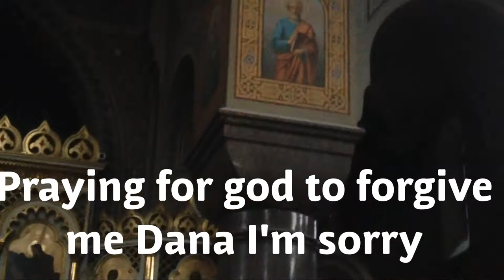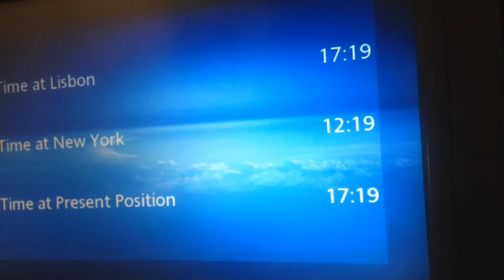Norway and Finland